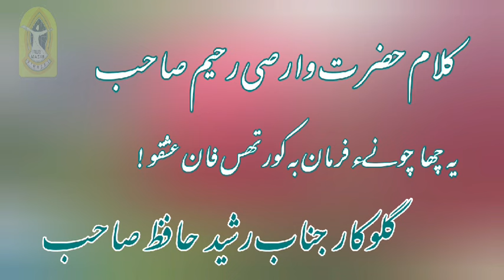BEST OF RASHID HAFIZ ..YE CHA CHONI FARMAN ..KALAM WARSI RAHIM SAEB_BEST KASHMIRI SUFI KALAM/SONG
KALAM E HAZRAT WARSI RAHIM SAEB
RASHID HAFIZ
BE KORTHAS FAN ASHIKO

SINGER JINAB RASHID HAFIZ SAEB

TABEEBA ZE DARDAY ISHQ LA DAVA CHA ALI LA POUMUTH AASHIKAY BAY NAVA CHA

YE MEA WUCHUM TE CHUM DILAS KALAM E HAZRAT SOCH KRAL SAEB

LOSNAVNAS AME MADAN WARAN CHES PRARAN SUE KAR YEYAY

SUFI SONGS KASHMIR
SUFI BAZM E NIZAM
ALL SUFI SONGS
NEW KASHMIRI SUFI SNGS